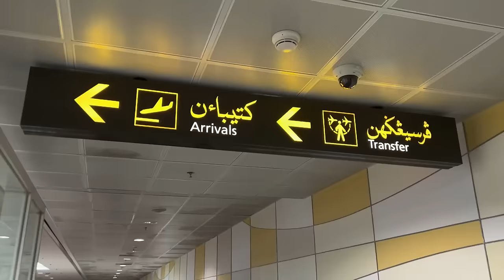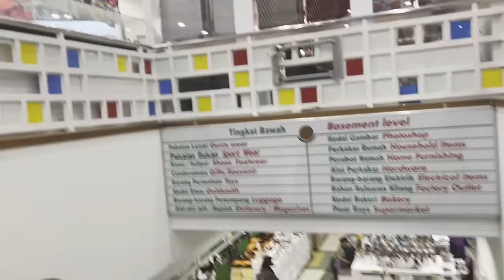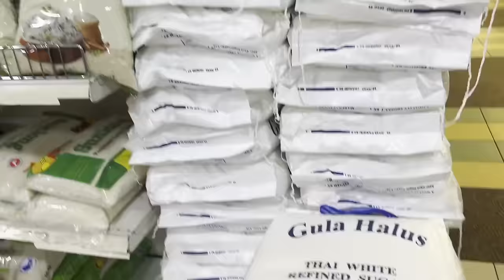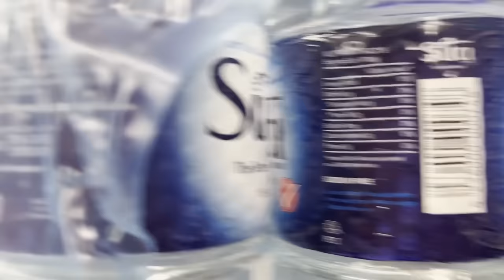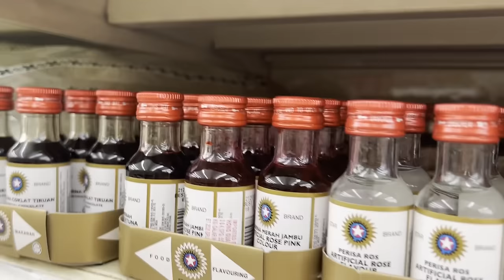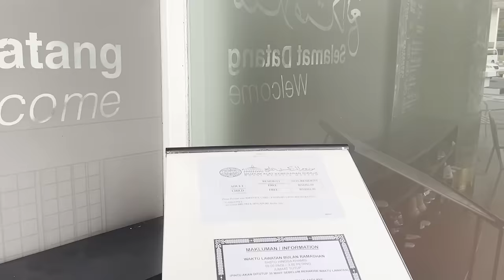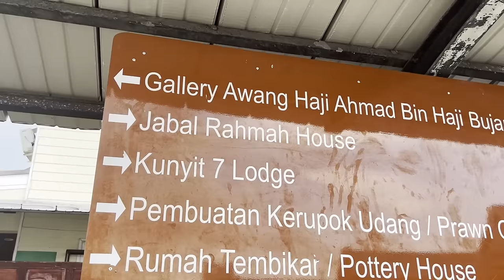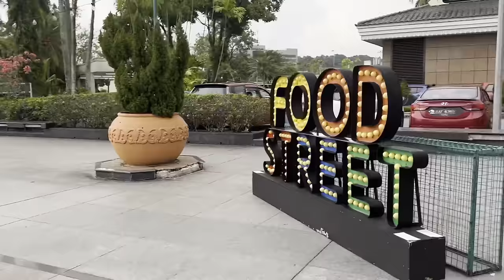How strict is Brunei? 🇧🇳 - Country 80/196